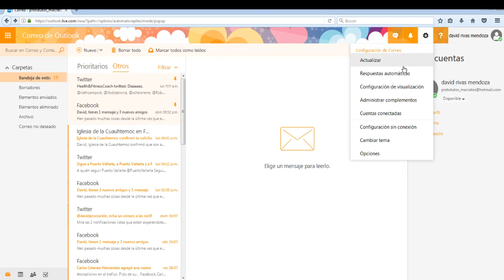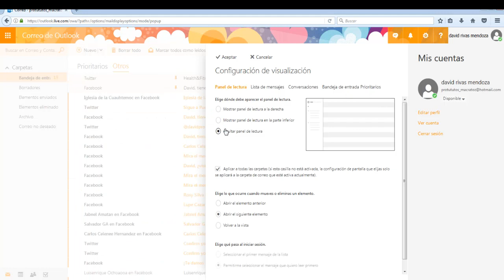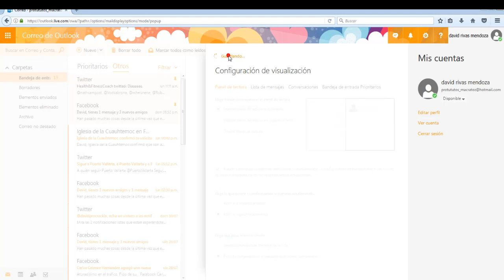Como Cambiar La Configuración De Visualización De Mí Correo Electrónico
En esta ocasión nuevo vídeo tutorial en el cual te muestro a como
cambiar la cong de la visualización de tu correo